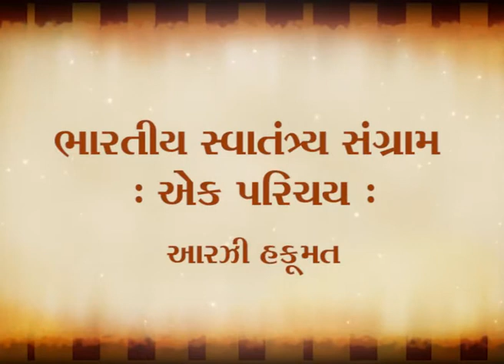01 VANDE BHARAT MATRAM BHARATIYA SWATANTRYA SANGRAM AARZI HAKUMAT ok x264